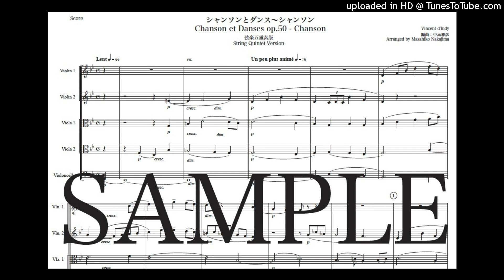ダンディ「シャンソンとダンス〜シャンソン」弦楽五重奏版（編曲：中島雅彦）